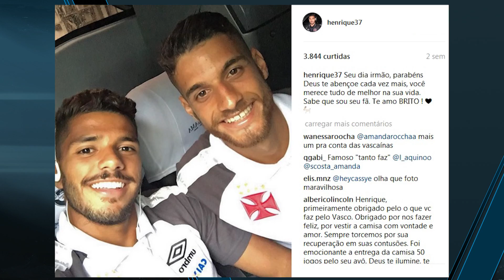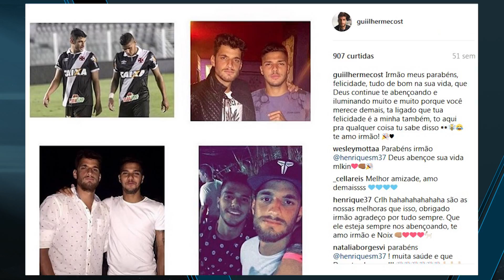Guilherme e Henrique: uma amizade que começou na base do Vasco e conquistou a Taça Rio